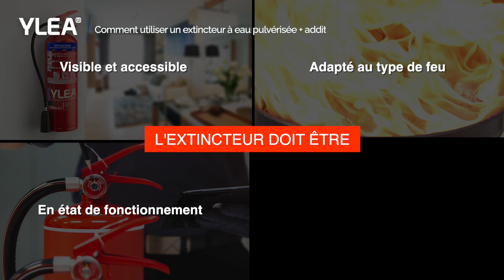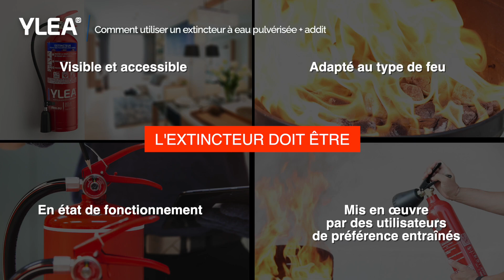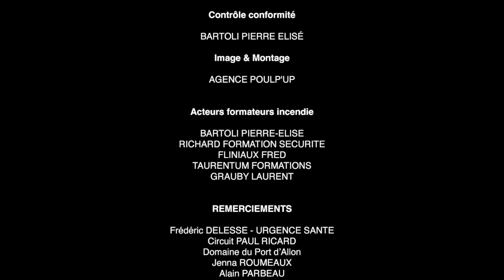YLEA : Comment utiliser un extincteur à eau - Prévention Incendie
vous propose un support de formation à l'utilisation des extincteurs à eau : les étapes, sur quel type de feu, la distance ...